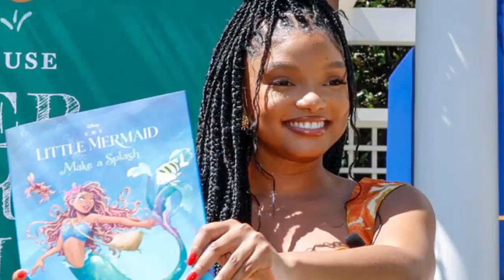The Little Mermaid: Premiere, trailer, cast, and more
The highly anticipated live-action remake of Disney's The Little Mermaid is almost here.
Starring Halle Bailey as Ariel, the film follows the familiar story of a young mermaid who longs to explore the human world and falls in love with Prince Eric.
The movie features a talented cast, including Melissa McCarthy as Ursula and Javier Bardem as King Triton.
With new songs co-created by Lin-Manuel Miranda and original composer Alan Menken, The Little Mermaid aims to capture the magic of the beloved animated classic.
 Directed by Rob Marshall, the film will hit theaters on May 26, with a streaming release on Disney+ expected later.
Fans are excited to dive back into this enchanting underwater adventure.